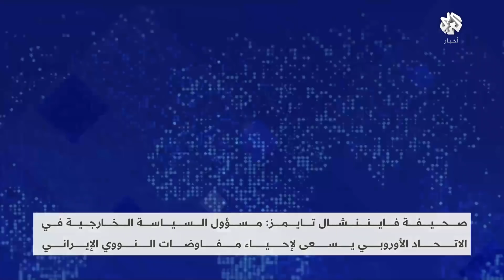موسكو تتهم واشنطن بتنسيق العمليات العسكرية في أوكرانيا وتستعد لعرض عسكري ضخم في ذكرى عيد النصر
اتهم رئيس مجلس النواب الروسي، واشنطن اليوم السبت بتنسيق العمليات العسكرية في أوكرانيا فيما وصفه بأنه يرقى إلى مستوى التدخل الأميركي المباشر في العمليات العسكرية ضد روسيا، هذا وأجرت روسيا، تدريبا للعرض العسكري الخاص بإحياء ذكرى يوم النصر.